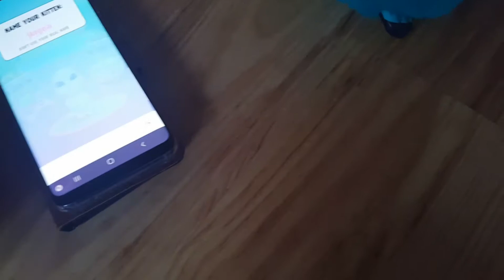Furby vs talking angela